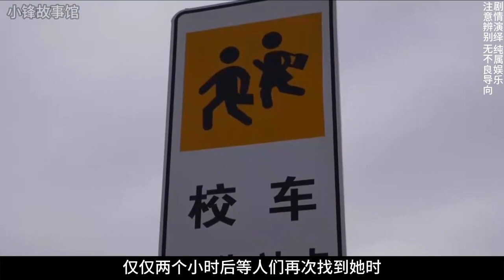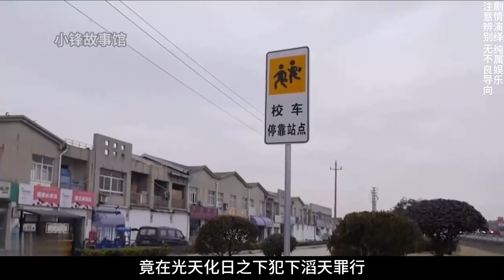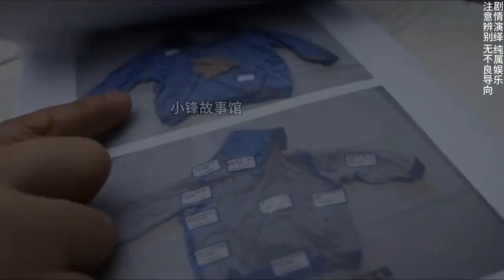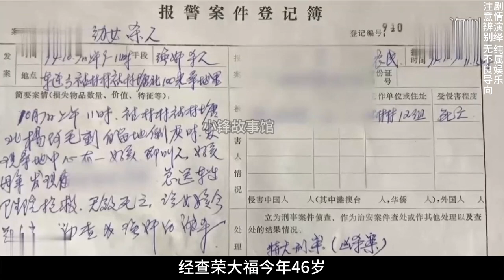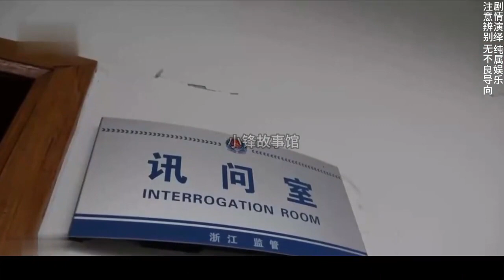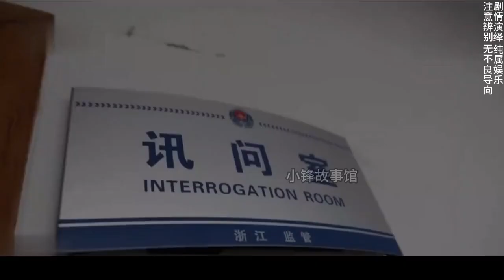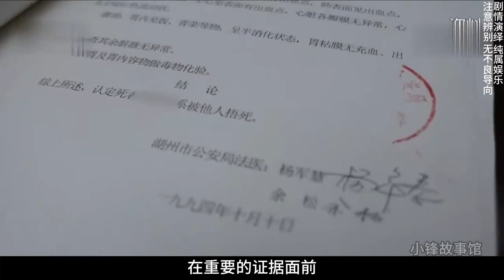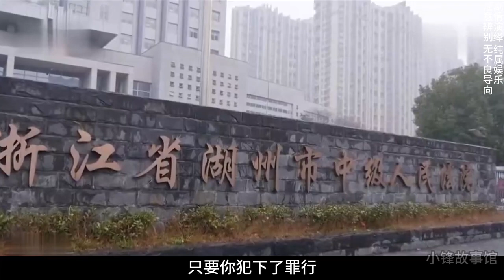审讯是门科学，看警方如何与嫌疑人斗智斗勇。根据真实故事改编